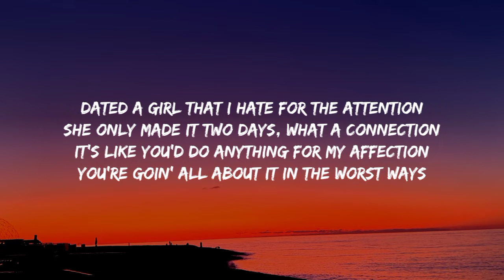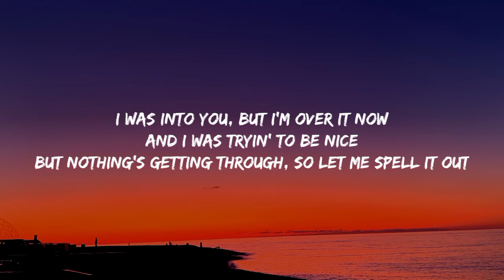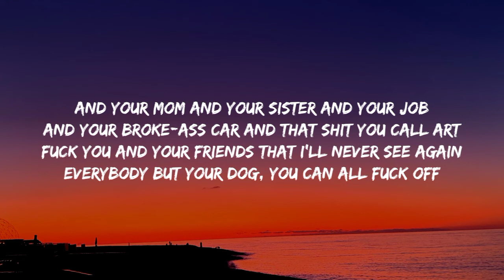GAYLE - abcdefu (Lyrics)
Lyrics

Everybody but your dog, they can all fuck off

Even tried to bite my tongue when you started shit

When I had nothing to say you couldn't take it